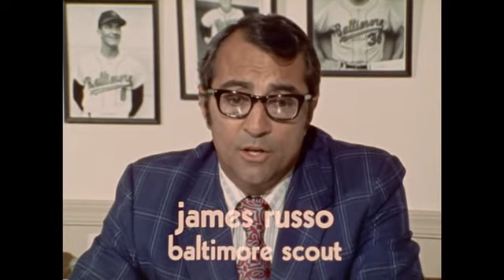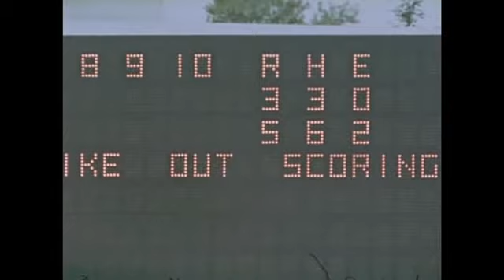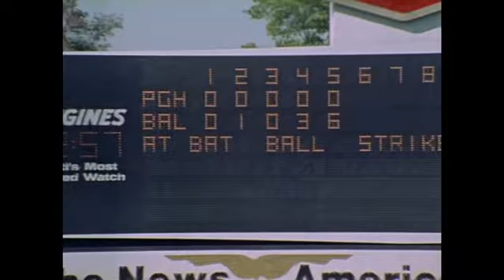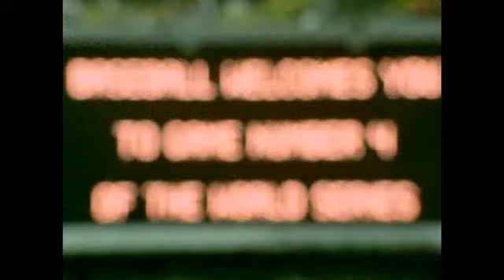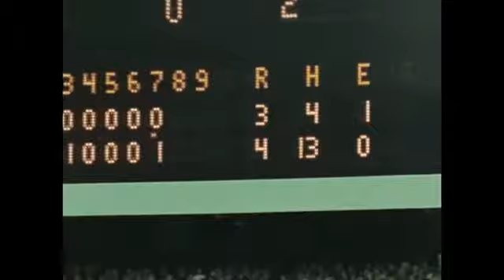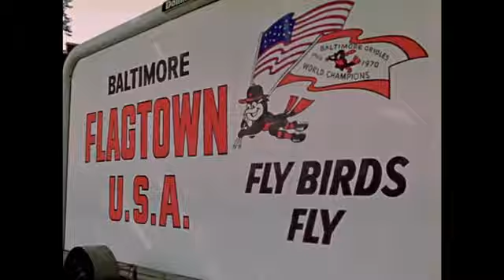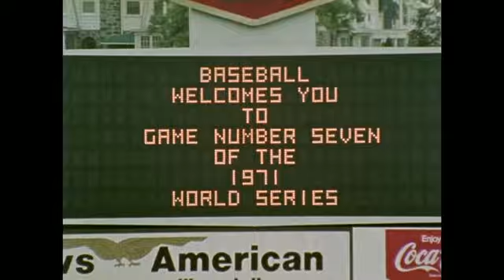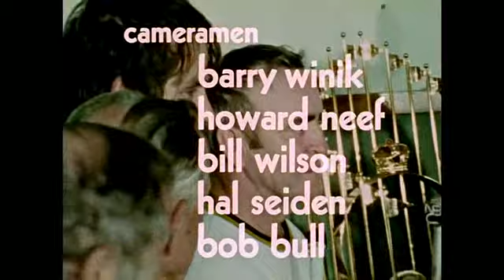'71 Orange Birds vs The Eye Patches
Championship Series in 1971!